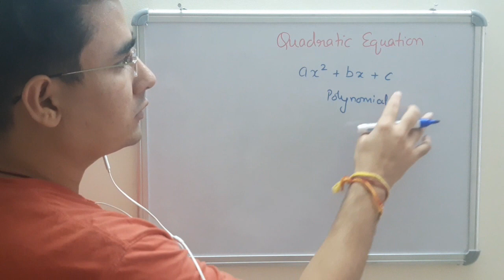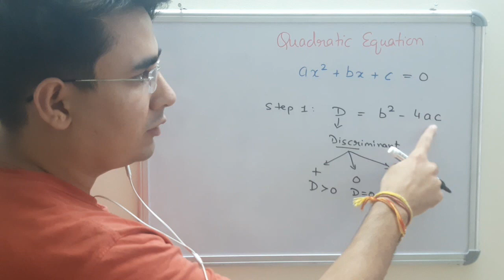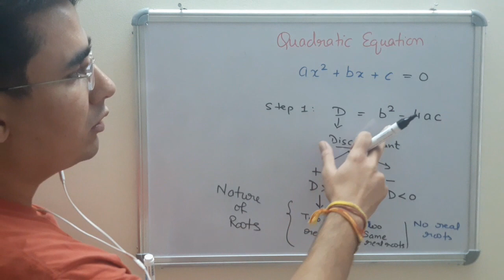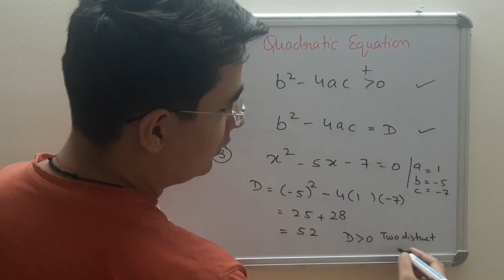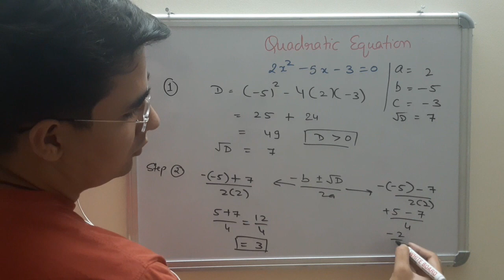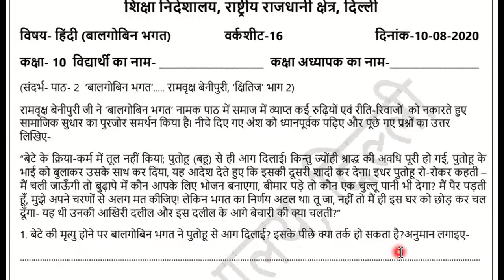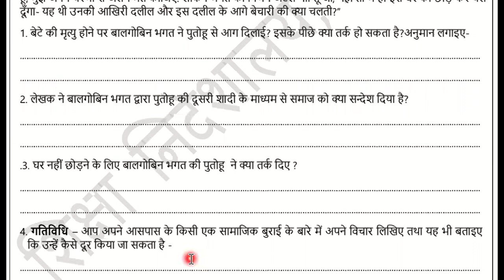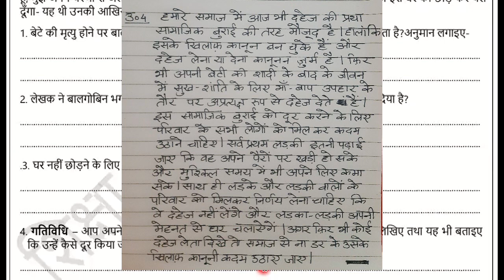10 August, Monday Class 10th DOE Worksheet Solution for Math and Hindi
10 August, Monday Class 10th DOE Worksheet Solution for Math and Hindi